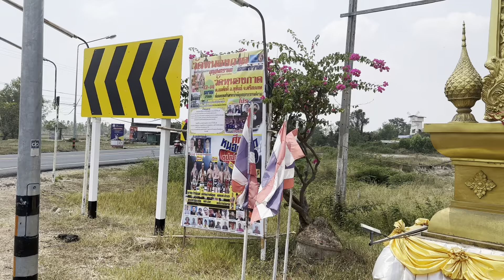ដំណេីរធុតុង្គរាប់រយគីឡូដោយថ្មេីជេីងនៅប្រទេសថៃ ព្រះអ្នកមានបុណ្យពិតស៊ូសេងហ៊ួចេញប្រោសសត្វដោះអំពេីមេីលជ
doctor sousenghour boss of factory health supplements and traditional medicine mlm network marketing system binary twin 600levels build only 1 legs get commision successful in life very easy mlm company has super great product king of health care in the world has great system new generation disign easy build easy success is sousenghour direct sale system mlm banary twin 600levels sousenghour គ្រូឱសថបូរាណ គ្រូហោរាសាស្រ្ត គ្រូមន្តអាគម គ្រូស្នេហ៍ គ្រូទាយឆុត ត្រាស់ដឹង ព្យាករណ៍ universe អតីតកាល បច្ចុប្បន្ន អនាគត ត្រាស់ដឹង ព្រះធម៌ និព្វាន អស្ចារ្យ ជាងសម្បត្តិ មនុស្ស ទេវលោក គោលដៅ ព្រះ ស៊ូសេងហ៊ួ ជាព្រះអ្នកត្រាស់ដឹង សម្រាប់ ភពផែនដី និង universe គឺ បង្កេីត ដំណេីររួមគ្នា យល់រួមគ្នា ផ្លូវតែមួយ នៃគ្រប់សាសនា គ្រប់នយោបាយនៃពិភពលោក រកសន្តិភាពការគិតរួមគ្នា គ្រប់សាសនា ដោយសិក្សាទៅវិញទៅមក កុំជឿងប់ងល់តែលេីសាសនាតែមួយ ជាជំនឿឃុំឃាំង សតិ ខួរក្បាលនៅក្នុងគុក ងងឹត ត្រូវបេីកបេះដូង ស្រាវជ្រាវ សិក្សាគ្រប់សាសនា ក្បួនគម្ពី ហោរាសាស្ត្រ ក្បួនវេជ្ជសាស្រ្ត បូរាណ សមយ័ បច្ចេកវិទ្យា វប្បធម៏ ប្រពៃណីគ្រប់នៃជនជាតិ ហេីយលុបបំបាត់ការសំដែង ល្ខោនបោក នៃគ្រប់ជនល្បិច បោក សង្គម និងពិភពលោក ហេីយបញ្ចប់ជនខិលខូច គិតប្រយោជន៍ខ្លួនជាធំ សំដែង បោក មនុស្ស កៀងមនុស្សកេីបលុយ និងអំណាច ជាធំ ព្រះ sousenghuor ត្រាស់ដឹង ព្រះធម៌ នៃ ច្បាប់ធម្មជាតិ ទ្រឹស្តីកម្មផល ក្បួនតម្រា ឱសថ បូរាណ សមយ័ អាហារបំប៉ន ឱសថបូរាណ សម្រាប់ជួយអ្នកជំងឺធ្ងន់បំផុត រស់បានបន្ត ចេះស្ទាត់ព្យាបាល ជំងឺធ្ងន់ ជាកំពូល វេជ្ជសាស្រ្ត ក្នុងភពផែនដី បង្កេីតបាន កំពូល ឱសថទិព្វ ព្យបាល ជំងឺ កាចសាហាវ អស់ជម្រេីស ថ្លែងសារបន្ទាន់ ដេីម្បី ប្រជាជន មនុស្ស ជាតិ លេីភពផែនដី រស់នៅ ស្រួល សុខ គឺត្រូវ តែ រួបរួមគ្នា សាមគ្គីគ្នា ហេីយតែងតាំង ព្រះនៃលោក ព្រះនៃ universe ព្រះប្រចាំឋានទាំង៣១ គឺ ព្រះ sousenghuor ជាព្រះពិត ពោរពេញដោយ គុណធម៌ជាន់ខ្ពស់ យល់ដល់ ផ្លូវរំលត់ទុក្ខ នៃ ខន្ធ័៥ គំនិតទំនេរ ក្នុង សមាធិ សមាធិចិត្ត វិបស្សនា កម្មដ្ឋាន សំអាតចិត្ត ដល់ភាពទទេរ ចេញពី ការគ្រប់គ្រង នៃ ពេលវេលា និង ពន្លឺ ចេញពី ការរវល់ និង ដែនទុក្ខ ដូចនេះ ប្រជាជន កាន់គ្រប់សាសនា គ្រប់ជនជាតិ ត្រូវតែ គោរព និងតាម ដំបូលន្មាន God sousenghuor ជា ព្រះ ត្រាស់ដឹង ព្រះធម៌ ជំនាន់ថ្មី នៃ ផែនដី និង universe ត្រូវធ្វេីផែនការ រួមគំនិតគ្នា ផ្គុំ សេដ្ឋកិច្ច មកផ្គុំគ្នា បង្កេីតការរស់នៅស្រួល ជា តំបន់មួយ ដែលមាន ជីវិត រស់នៅ ស្រួល ពេលវេលាគ្រប់គ្រាន់ សមាធិ វិបស្សនា រៀន ព្រះធម៌ ត្រូវកសាង ប្រាសាទក្នុង ព្រៃដ៏ធំ ដែលមាន កសិកម្មល្អ បរិស្ថាន បរិយាកាស ខ្យល់ធម្មជាតិ ហេីយហូបចុកជា សហគម ហេីយបង្កេីត តំបន់ កសិដ្ឋាន ដាំ រុក្ខជាតិ ជាឱសថ ថែពូជឱសថ ហេីយរស់នៅយ៉ាងកក់ក្តៅ ជាចំការឱសថ ជាតំបន់ សមាធិ វិបស្សនា ជាកន្លែង វិសយ័ អប់រំ កសិកម្ម និងជា មន្ទីពេទ្យ ធំបំផុតលេីលោក ការថែទាំ ដោយ រោងចក្រ អាហារបំប៉ន ឱសថបូរាណ ដោយមិនគិតថ្លៃ ត្រូវតែមនុស្សជាតិ លេីភពផែនដី ធ្វេីដំណេីរមក គោរព និង តាមគោលដៅ ដែល god sousenghour ជាអ្នកដឹកនាំ ផ្លូវ អ្នកទាំងអស់គ្នា និងសម្រេចផល ទាំងជីវិតក្នុងពេលនេះ ទាំងផ្លូវរំលត់ទុក្ខ ដល់ និព្វាន ត្រូវទំនាក់ទំនងមក ជំនួយការ God sousenghuor miss chhorn chhorvy telegram youtube and facebook page inbox: ស៊ូសេងហ៊ួ អាណាចក្រ ពុទ្ធចក្រ ព្រហ្មចក្រ ABA Bank 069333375 USD Dollar មនុស្សមួយផែនដី ត្រូវតែ យកសេដ្ឋកិច្ច ៥%ទៅ២៥% រឺ៥២% មកផ្កុំនៅ ABA Bank 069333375 អោយបានលឿនបំផុត រឺ លក់ទ្រព្យសម្បត្តិ ប្រមូលសេដ្ឋកិច្ច មកផ្គុំនៅ ទីនេះ ដេីម្បី អោយផែនការរួម ដែល ព្រះ ពិត sousenghour ជាអ្នក រៀបចំ ចាត់ចែង ពិភព ថ្មី នៃការរស់នៅ តាមធម្មជាតិ ដ៏ល្អ ត្រូវបង្កេីត តំបន់ កសិកម្ម តំបន់រស់នៅធម្មជាតិ កសិដ្ឋាន ដាំ រុក្ខជាតិ ជាឱសថ មន្ទីពេទ្យ វេជ្ជសាស្រ្ត បូរាណ វេជ្ជសាស្រ្ត សមយ័ សាកលវិទ្យាល័យ គ្រប់មុខជំនាញ សាលា វិបស្សនា សមាធិ រំលត់ ចិត្តរវល់ ១២១ដួងចិត្ត ទៅ និព្វានចិត្ត មនុស្សនៅផែនដី បេីចង់សុខទាំងពេលនេះ និងអនាគត ត្រូវតែគោរពតាម ផែនការ God sousenghuor អោយបាន គ្រប់ពាក្យទាំង ដែលព្រះ ស៊ូសេងហ៊ួ មានព្រះបន្ទូល គឺ ពិត មានប្រយោជន៍ ត្រូវគ្រប់កាល និង សម្រាប់បុគ្គលិកមានបុណ្យ គ្រប់ទេីបទទួល ព្រះធម៌ព្រះបន្ទូល ព្រះ ស៊ូសេងហ៊ួ យល់និងគោរពតាម តាមប៉ុន្មាន គឺសម្រេចផល ប៉ុណ្ណឹង ព្រះ ត្រាស់ដឹង ជំនាន់ថ្មី នៃ universe និង ផែនដី គឺ ព្រះ sousenghuor ជា កំពូល មនុស្ស ក្នុងលោក ជា ព្រះ នៃគ្រប់សាសនា ព្រះពុទ្ធសាសនា ព្រហ្មមញ្ញសាសនា hindou យេស៊ូ អុីស្លាម និងសាសនា តូចៗទាំងអស់ក្នុងលោក ព្រះ នៃចក្រវាល និព្វាន រំលត់ទុក្ខ តាម សមាធិ វិបស្សនា The new generation of enlightened gods of the universe and the earth is sousenghuor, the supreme human being in the world, the god of all religions, Buddhism, Brahmanism, hindou, Jesus, Islam and religion.  All the little things in the world, the gods of the universe, Nirvana, alleviate suffering through Vipassana meditation. 宇宙和地球的新一代開悟之神是sousenghuor，世界上至高無上的人類，所有宗教的神，佛教，婆羅門教，印度教，耶穌，伊斯蘭教和宗教。世界上所有的小事，宇宙之神，涅槃，通過內觀冥想減輕痛苦。宇宙と地球の悟りを開いた新世代の神々はスーセンフォールであり、世界で最高の人間であり、すべての宗教、仏教、バラモン教、ヒンズー教、イエス、イスラム教、宗教の神です。宇宙の神々である涅槃は、ヴィパッサナー瞑想を通じて苦しみを和らげます。الجيل الجديد من آلهة الكون والأرض المستنيرة هو sousenghuor ، الإنسان الأعلى في العالم ، إله جميع الأديان ، البوذية ، البراهمانية ، الهندوس ، يسوع ، الإسلام والدين. كل الأشياء الصغيرة في العالم ، آلهة الكون ، نيرفانا ، تخفف المعاناة من خلال تأمل فيباسانا.